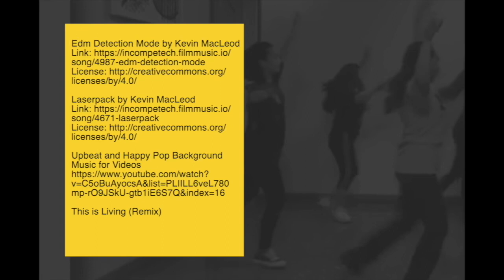Moderate High Impact Dance Fitness. - Week 35